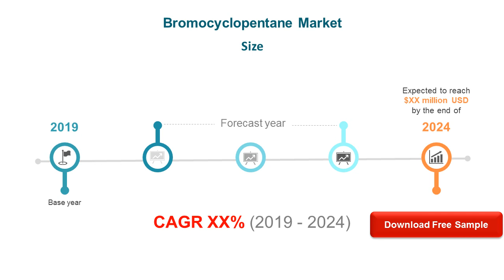Bromocyclopentane Industry Production, Sales and Consumption Status and Prospects Professional Marke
Research projects that the Bromocyclopentane market size will grow from XXX in 2019 to XXX by 2025, at an estimated CAGR of XX. The base year considered for the study is 2019, and the market size is projected from 2020 to 2025.